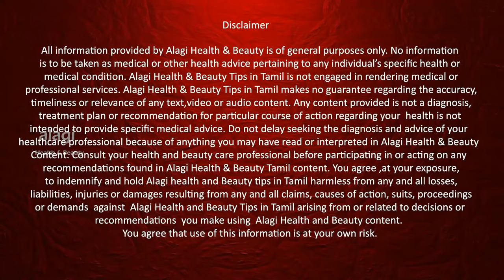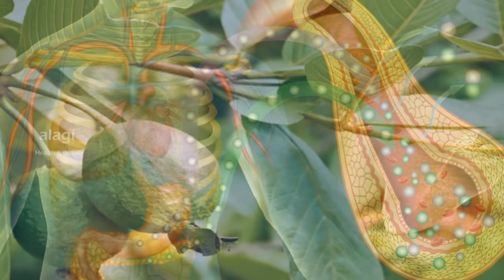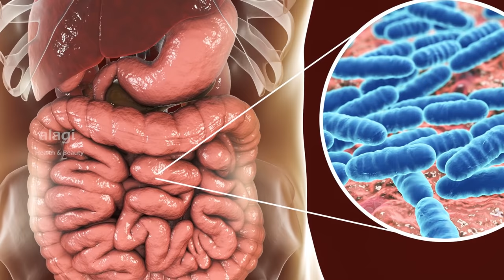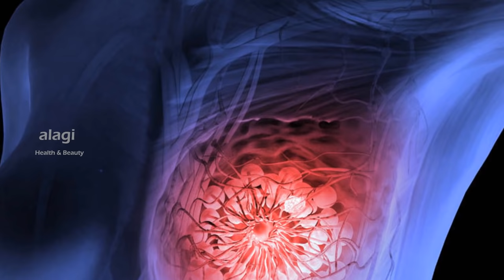கொய்யா இலை பயன்கள் | Guava Leaves Health Benefits | Guava Leaves for Diabetes | Guava leaf tea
கொய்ய இலையில் உள்ள சத்துகள்
புரதம், வைட்டமின்கள் பி6, கோலைன், வைட்டமின் சி, கால்சியம், இரும்பு, மெக்னீசியம், மாங்கனீசு, பாஸ்பரஸ், பொட்டாசியம், சோடியம், ஆன்டி-ஆக்ஸிடன்டுகள்

கொய்ய இலை மருத்துவ பயன்கள்
நீரிழிவு நோய் குணமாகும்
உடல் எடை குறைக்கும்
செரிமான பிரச்சனை குணமாகும்
தொண்டை புண்,பல் வலி குணமாகும்
கேன்சர் நோய் வராமல் தடுக்கும்
தைராய்டு சுரப்பிகள் மேம்படும்
நோய் எதிப்பு சக்தி அதிகரிக்கும்
தலைமுடி உதிர்வு தடுக்கும்

கொய்யா இலை பயன்படுத்தும் முறை
கொய்யா இலை பயன்படுத்துவது எப்படி
கொய்யா இலை சாரு குடிக்கும் முறை
கொய்யா இலை பயன்கள்
கொய்யா இலை டீ செய்வது எப்படி
கொய்யா பழம் நன்மைகள்
கொய்யா இலை பயன்கள்
கொய்யா இலை டீ
கொய்யா இலை மருத்துவம்
கொய்யா இலை டீ பயன்கள்
கொய்யா இலை கஷாயம்
கொய்யா இலை பொடி
கொய்யா இலை உடல் எடை குறைய
கொய்யா இலை சாறு
சர்க்கரை நோய் குணமாக
சர்க்கரை நோய் குணமாக டீ
சர்க்கரை நோய் குணமாக கொய்யா இலை
சர்க்கரை நோய் குணமாக கொய்யா இலை டீ
உடல் எடை குறைய கொய்யா இலை
உடல் எடை குறைய கொய்யா இலை டீ
பல் வலி குணமாக கொய்யா இலை
ஜலதோஷம் குணமாக கொய்யா இலை
guava
guava leaf
koya ilai
koya ilai payangal
guava leaves benefits
guava leaves tea
guava leaf tea benefits
guava leaf benefits in tamil
health benefits of guava leaves
health benefits of guava leaf
guava leaf tea for weight loss
guava leaves tea for diabetes
guava leaves diabetes
guava leaves  weight loss
quick weight loss drink
diabetes
weight loss
diabetes home remedies
home remedies
home remedies for diabetes
guava leaves for diabetes
leaves
herbal
health tips